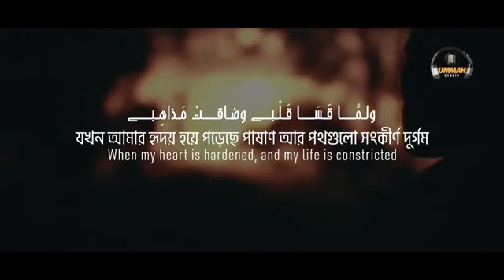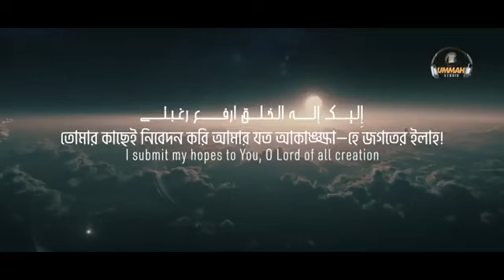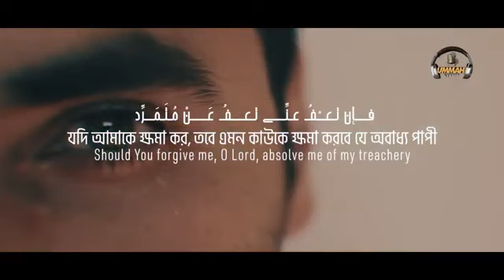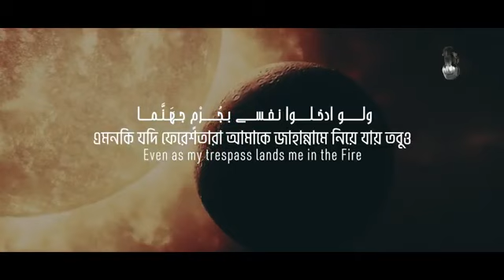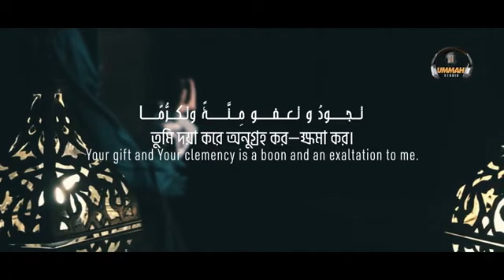তোমার কাছেই যত মিনতি হে আমার রব!Emotional:Ahmad Faiyaaz//Ummah studio//Ummah network